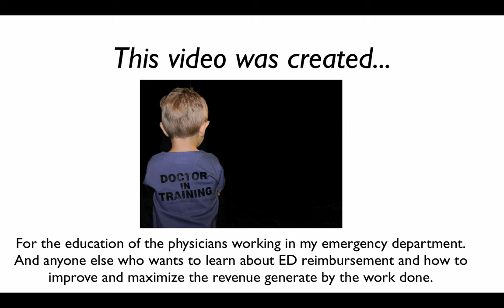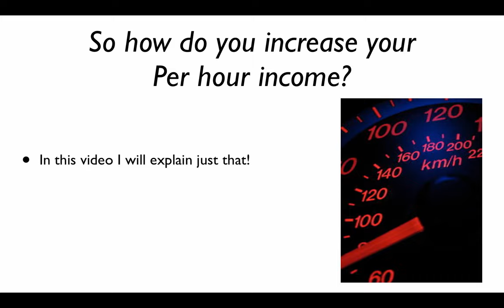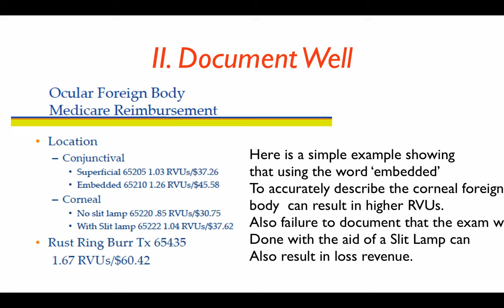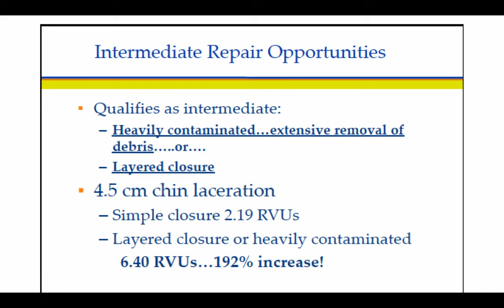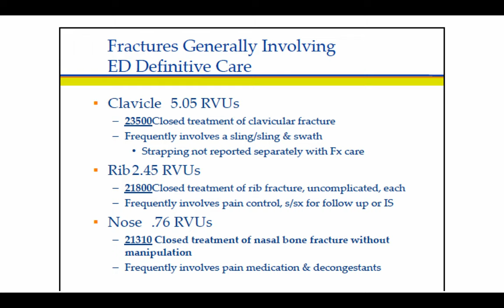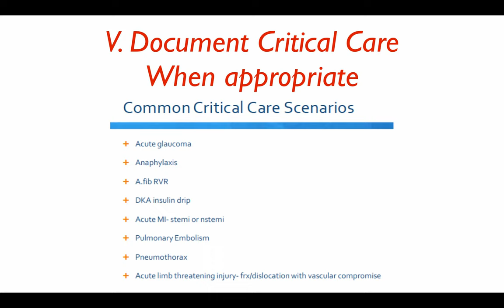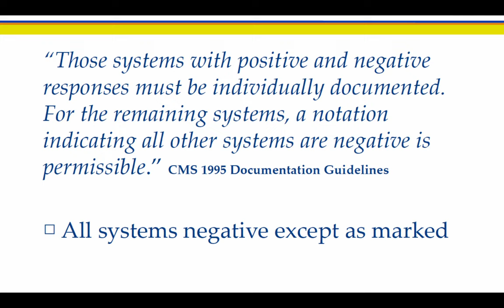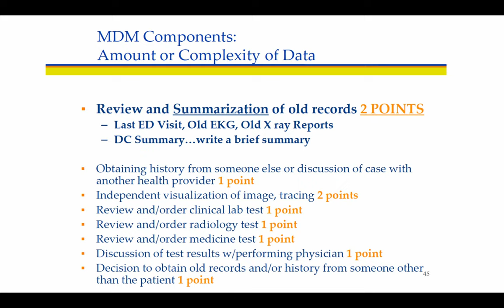Increasing Physician Productivity in the ER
This video is for anyone interested in learning more about increasing the productivity of you emergency providers. Understanding RVUs, TIPS for documentation, and some pitfalls.